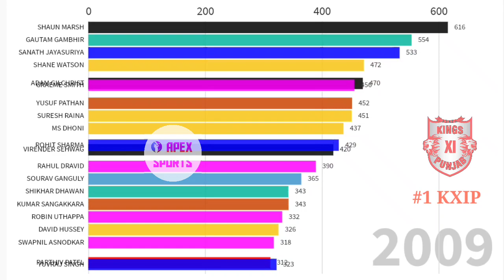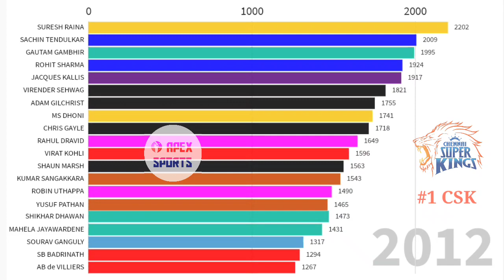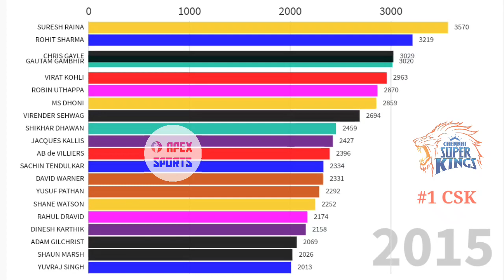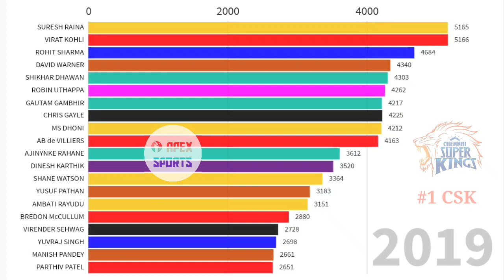Top 20 Players Ranked By Most Runs in IPL History 2008 To 2019 | Season Wise | IPL Batting Records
About Video: This is a visualisation video of top 20 batsmen ranked by most runs in ipl cricket history 2008 to 2019. Hope you will enjoy this interesting bar race visualisation?